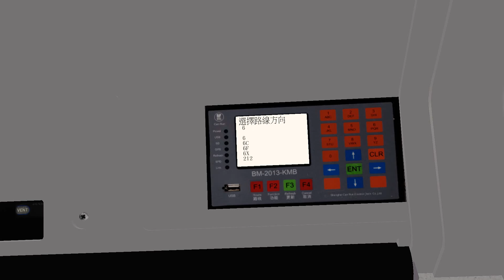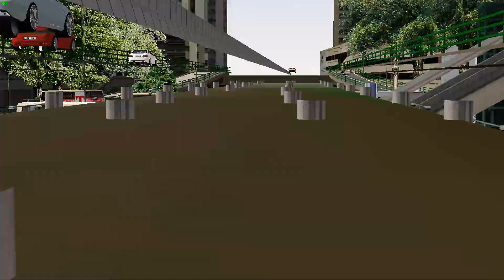OMSI 2 ADL_E500MMC_KMB_ATENU 6 荔枝角-尖沙咀碼頭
Map:HK West Kowloon(thx Taxi Driver OMSI Addon Workshop)
Bus: ADL_E500MMC_KMB_ATENU(thx GX7767)
Rt:6